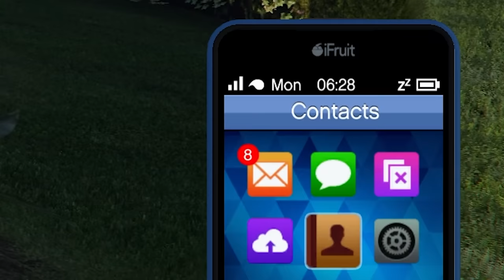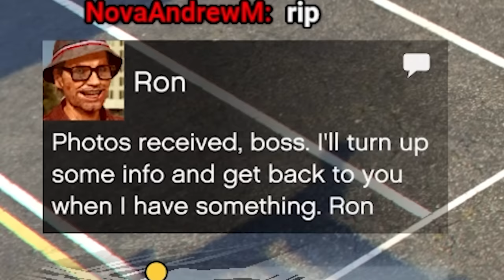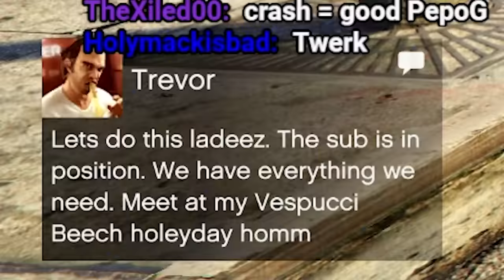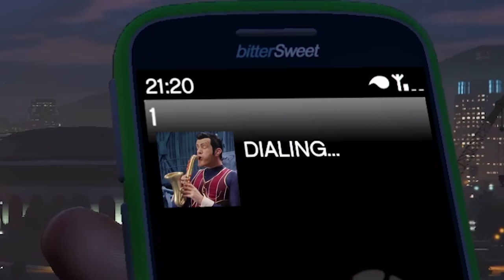The Metaverse Is The Friends We Made Along The Way - How The Speedrun Ended 2.0 #9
Witness the epic comeback of the GTA V speedrunning legend! After an absence of more than 2 years, the King of GTA V Speedrunning is back in action. But there's a twist – he's not the unstoppable force he once was. Gone are the days of reigning supreme with all the Grand Theft Auto 5 World Records. The GTA V speedrunning landscape has evolved, with groundbreaking new strategies, lightning-fast runs, and an abundance of game exploits. The competition has never been fiercer. In this video, you'll witness the struggle, the dedication, and the sheer determination required to stay competitive in the ever-evolving world of speedrunning. Don't miss out on this epic return to the fray.